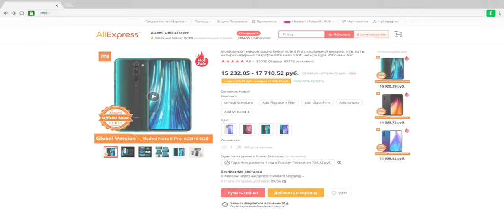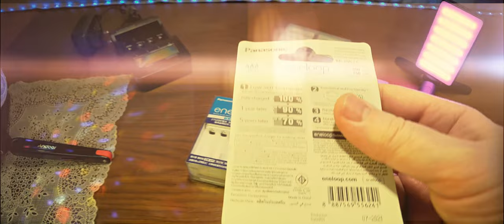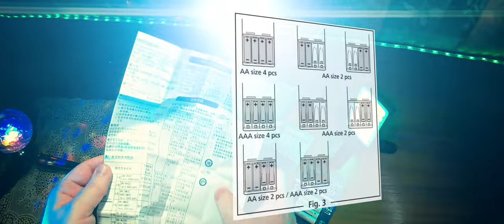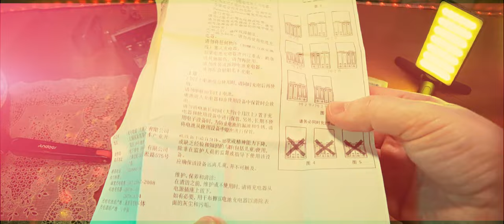Зарядное устройство Panasonic Eneloop BQ-CC51 Basic. Че, за энергия снабженец!)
Зарядное устройство Panasonic Eneloop BQ-CC51 Basic. Базовое зарядное устройство для Ni-MH аккумуляторов типа AA и/или AAA.
Характеристики. Входной ток - AC 100-240V 50-60Hz. Структура входного разъема - Фиксированная вилка. Зарядный ток - DC 3V AA 200mA x 2/AAA 80mA x 2. Заряжаемые аккумуляторы (Ni-MH) - AA x 2 или 4 ячейки /AAA x 2 или 4 ячейки. Время зарядки - 2 и/или 4 AA около 10 ч. (пр. 2000 mAh), 2 и/или 4 AAA около 10 ч. (пр. 800 mAh). Индикация зарядки 2 LED индикатора: процесс зарядки - включен(ы), после окончания зарядки - выключен(ы). Контроль зарядки - Таймер (отключение через 13 часов). Размеры зарядного устройства (ШхВхГ) - 6,6 x 10,8 x 7,0 см. Вес - 100 гр.

0:00 Введение. Чё, где и как.
2:36 Реклама
2:51 Распаковка и демонстрация
7:56 Примеры зарядки
10:02 Заключение